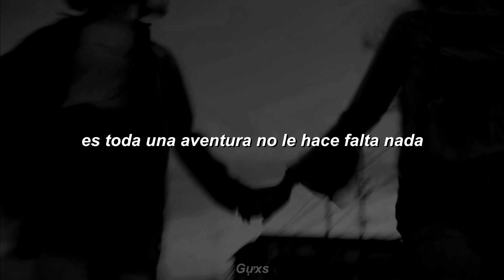estoy aquí, tan enamorado de ti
LETRA
quizás te puedes preguntar
¿qué le hace falta a esta noche blanca?
a nuestras vidas que han vivido tanto
que han visto mil colores de sábanas de seda
y cuando llueve, te gusta caminar
vas abrazándome sin prisa aunque te mojes
amor mío, lo nuestro es cómo es
es toda una aventura no le hace falta nada